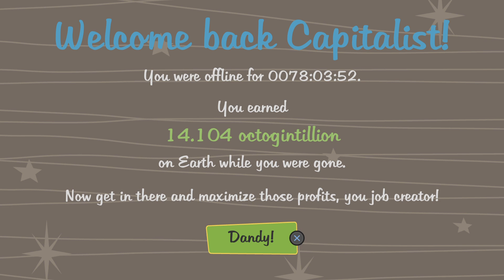Rome - 'Project 6' out on all music streaming services